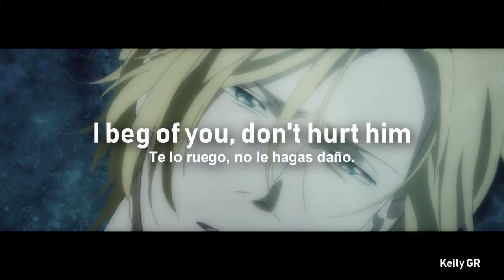Banana Fish - Anchor